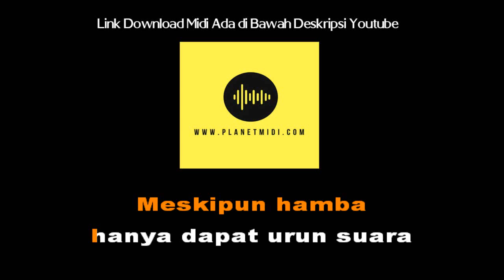Hamba Menyanyi - Lagu Wajib FLS2N 2019 (karaoke/Midi Download)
Donasi untuk pengembangan Channel YouTube ini